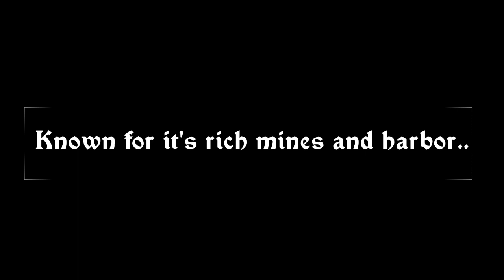Dawnstar: The Pale capital Trailer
the new release trailer for City of Dawnstar 1.0, a rich and lore friendly expansion of the small fishing village i thought could have had so much more potential into a full blown city, full of interesting characters and tough quests and toughe choices. Available for both vanilla and SSE, now available on Skyrim Nexus:

Created by mod author Tesfiend in collaboration with TESVA, who provided the fantastic voice talent and technical support that brought this mod to life!

Trailer song is courtesy of Frogpocket, titled 'Dungeon Hills'.